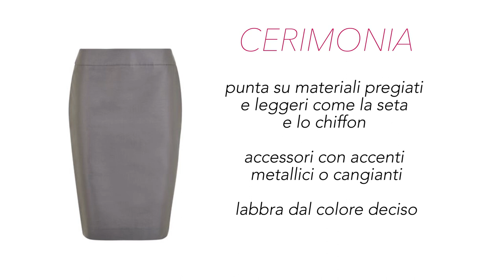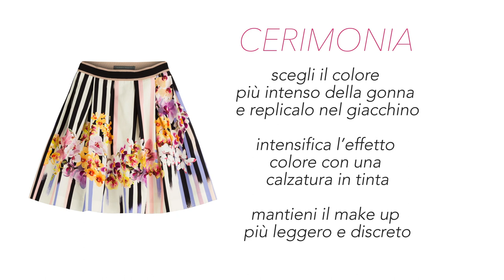STYLE UP WITH STEFANIA - Ufficio e cerimonia stessa gonna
A chi non farebbe comodo crearsi look interessanti e chic sfruttando pochi capi giusti? Ecco come potete indossare LA STESSA GONNA in due occasioni molto diverse, cioè l'ufficio ed una cerimonia.  Preferite la GONNA TINTA UNITA o la GONNA STAMPATA? Comunque sia, avete qui i suggerimenti di Stefania per sfruttare entrambe!